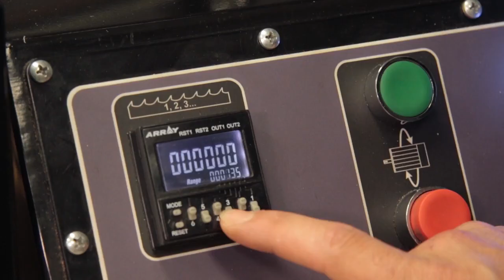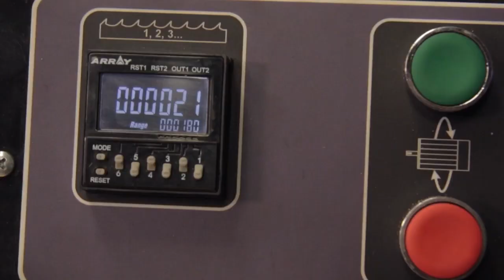Wood-Mizer BMT250 Dual Tooth Setter with Electric Feed System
This BMT250 is the new and popular toothsetter from Wood-Mizer for their narrow band blades for up to 3 inch width. Surprisingly light to operate by the hand crack system but most prefer powered version. No need to invert the blade as tooth setting done to opposing directions on one go.